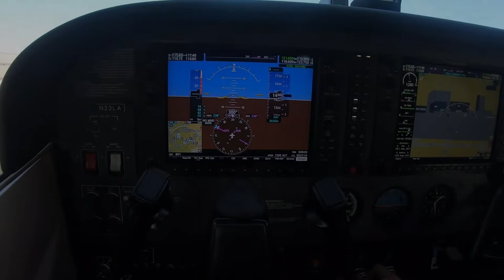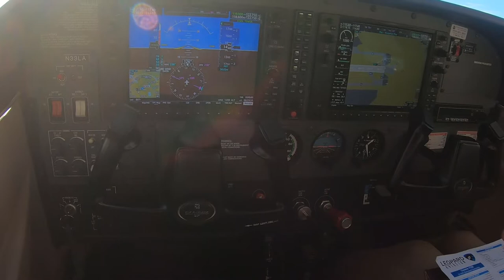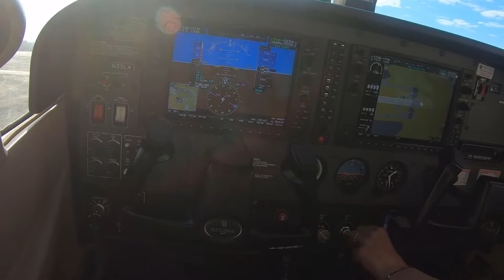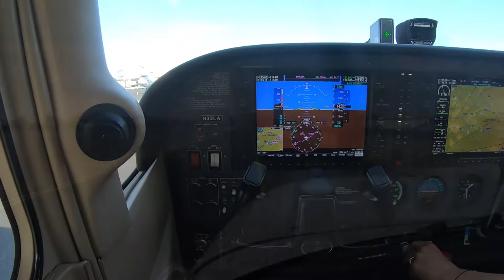Discovery Flight from Scottsdale Airport, Arizona to Lake Pleasant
Discovery Flight with Leopard Aviation Flight School in Scottsdale, AZ